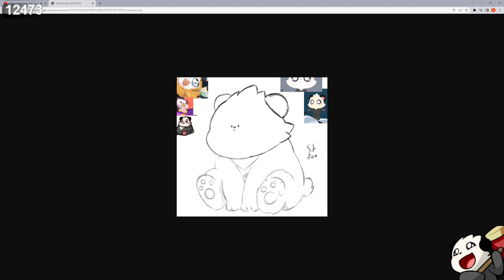AdmiralBahroo Streams - Darkest Dungeon [46] [4/19/2022]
Stream Title ► Deathless DD [Week10+]